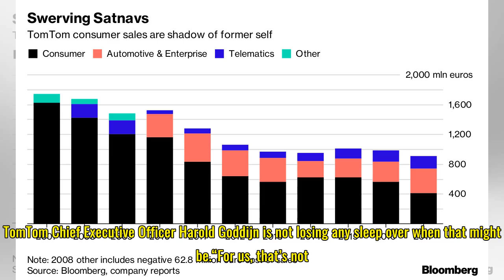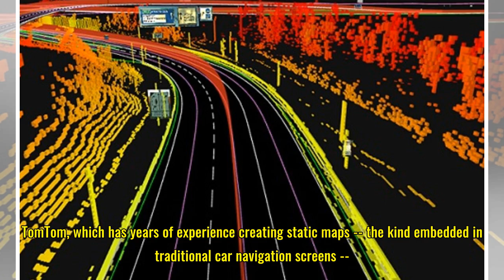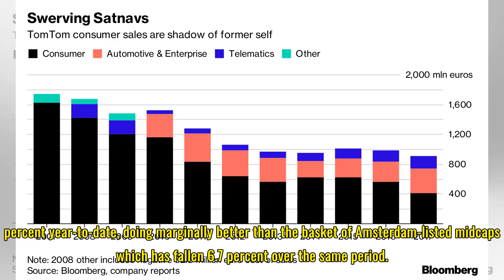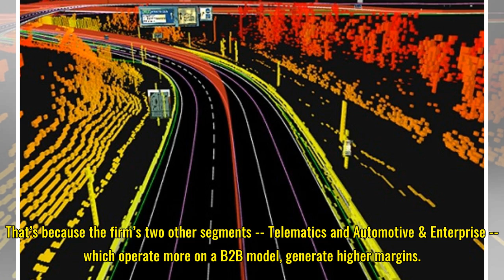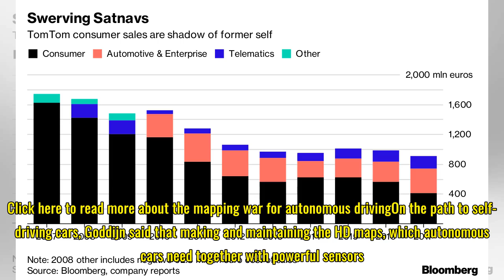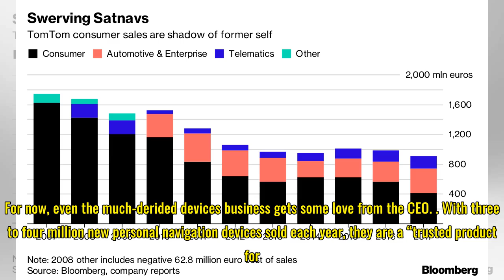TomTom Bets It's Found a Way to Deal With Slow Death of Sat Nav